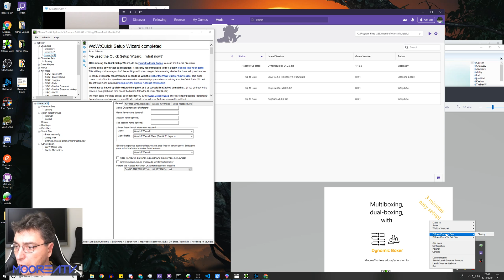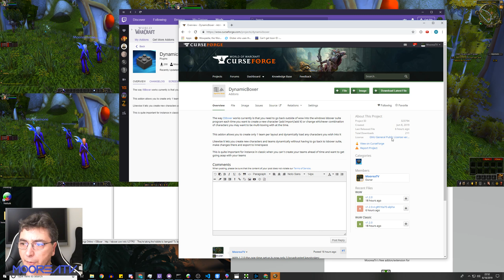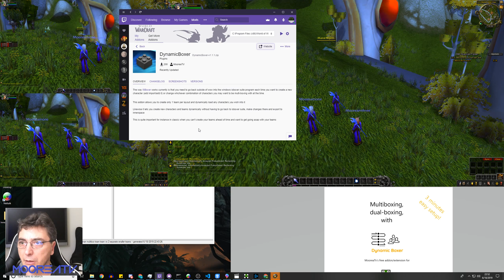Multiboxing (dual-boxing) dynamic teams express setup with DynamicBoxer for ISboxer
How to create new teams from scratch without having to go back to the isboxer windows program. Mix and match any characters you created to compose your teams dynamically at whim and the fastest.

Demos the 3 keystroke 1 time setup (copy, paste, enter) and creating from scratch 2 teams